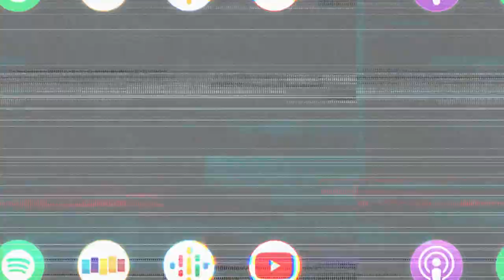The Magic Behind CHRIS DIAMANTOPOULOS Landing the Role of MICKEY MOUSE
✨ Chris Diamantopoulos talks about voicing the one and only Mickey Mouse and how he almost passed up the opportunity to voice him.

Chris Diamantopoulos (Silicon Valley, Red Notice) joins us this week to discuss his wild story of getting paid nothing for his dream role in The Three Stooges and portraying iconic figures like Mickey Mouse and Robin Williams. Chris and I talk about the drama surrounding The Three Stooges, changing his role in Red Notice, and the impact his insane character in Silicon Valley has had on the hustle and grind culture of millennials today.